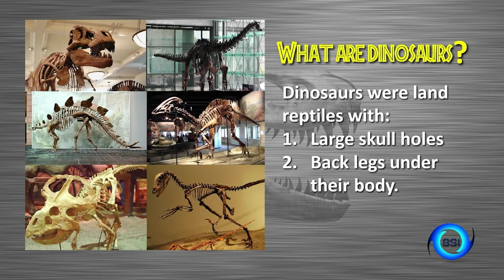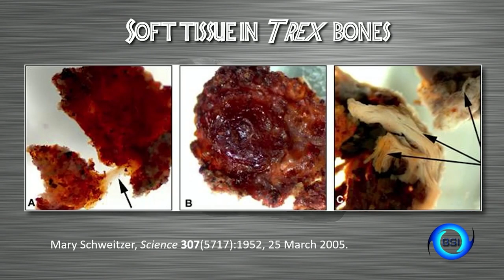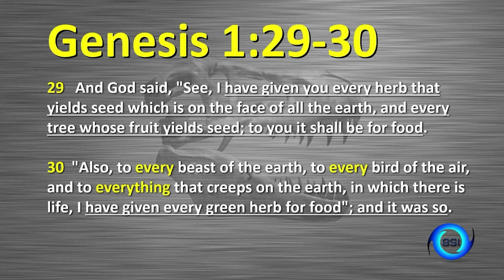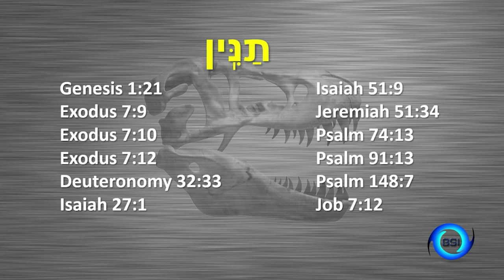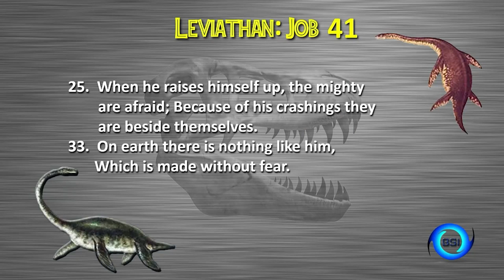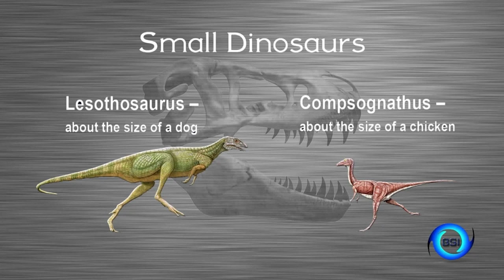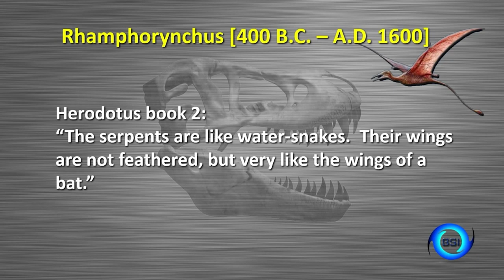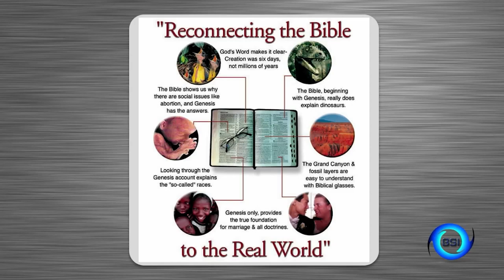Dinosaurs and the Bible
10:00 AM Bible Study Hour
Dr. Jason Lisle